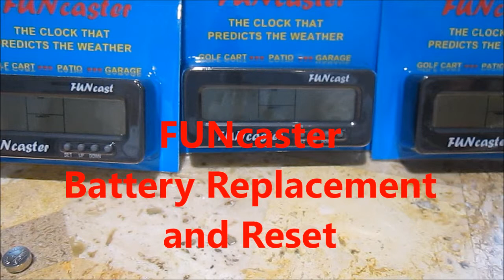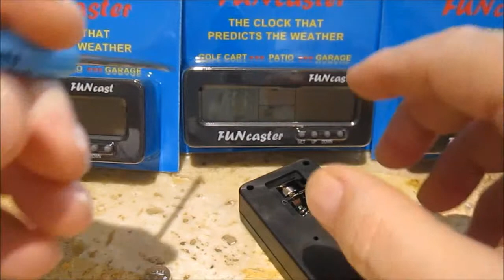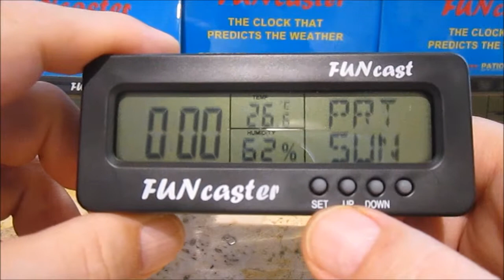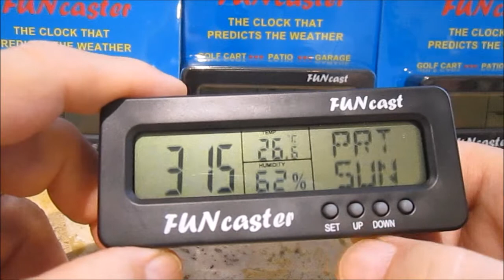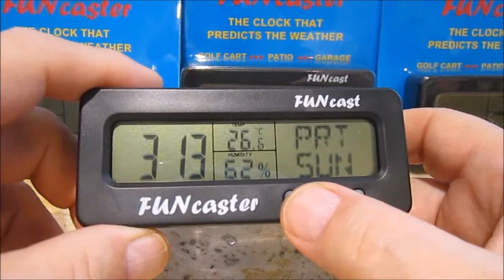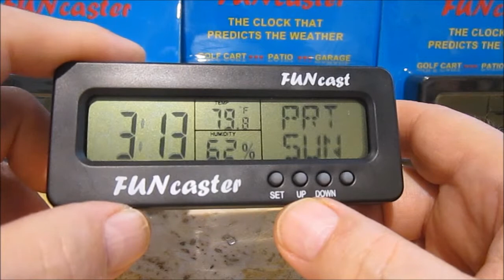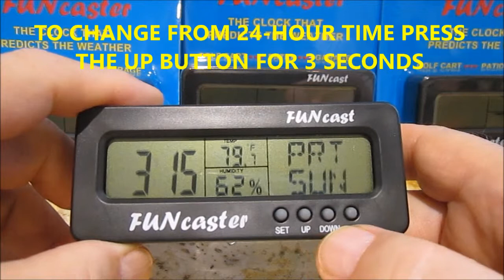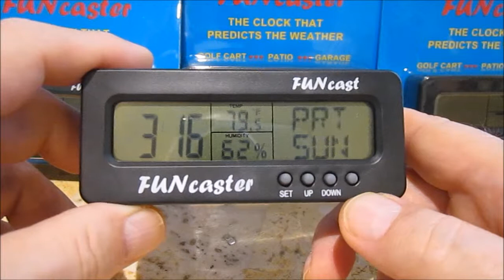FUNcaster Battery Change and Reset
How to the change the batteries and reset a FUNcaster weather clock